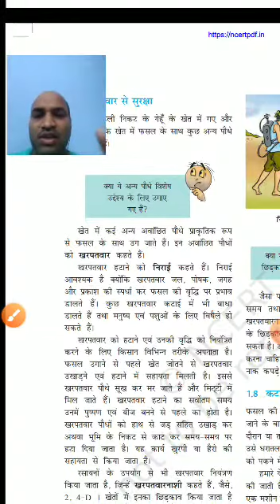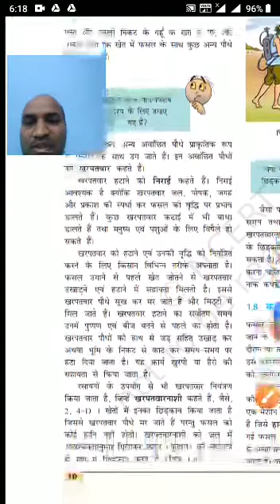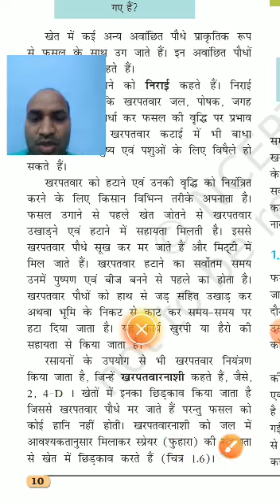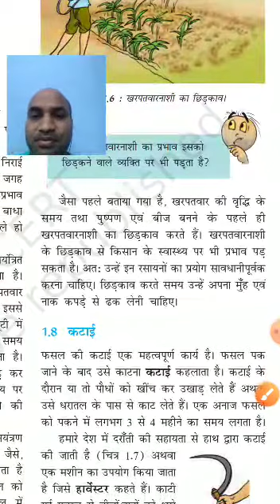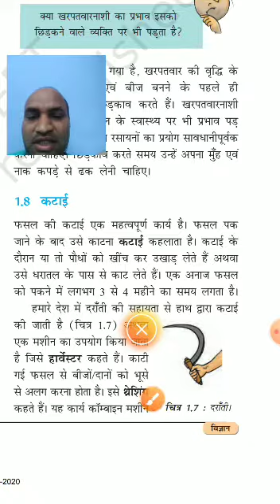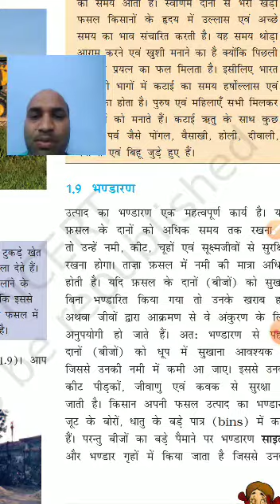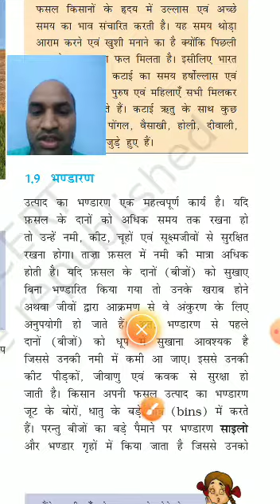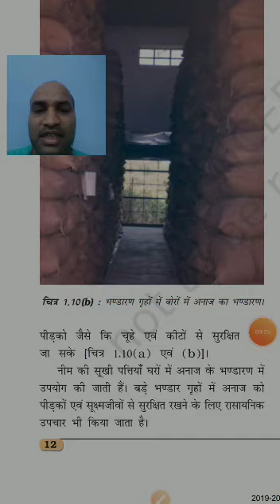Subject science class 8